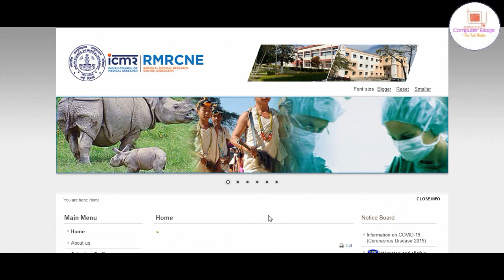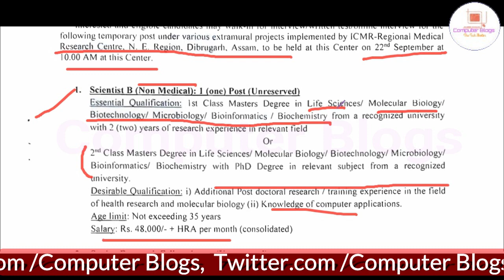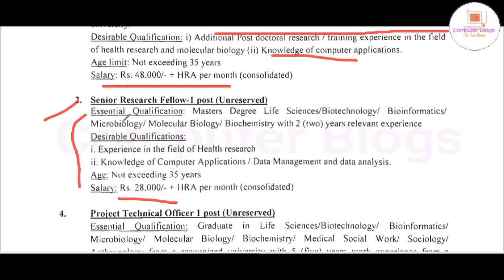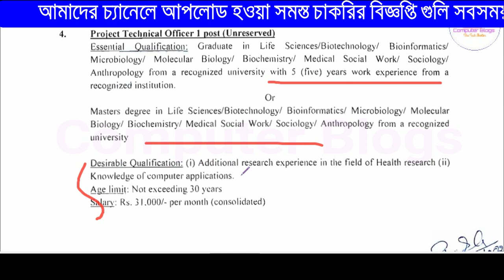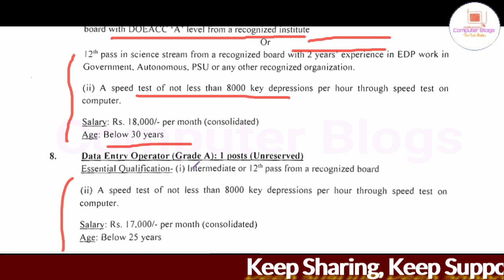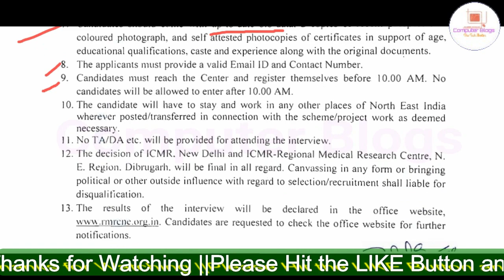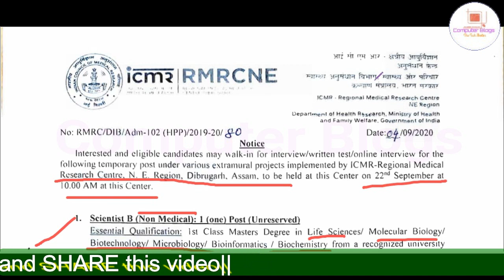আঞ্চলিক চিকিৎসা গবেষণা কেন্দ্রে নিয়োগ ২০২০।ICMR, NE, Dibrugarh।Latest Job Vacancy 2020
নমস্কার
 আজকের ভিডিওতে আমরা আলোচনা করেছি আঞ্চলিক চিকিৎসা গবেষণা কেন্দ্রে  য়ে নিয়োগের সিদান্ত নিয়েছে সে বিষয়ে আমরা বিস্তারিত ভাবে তুলে ধরেছি। ভিডিওটা ভাল লাগলে লাইক, শেয়ার , কমেন্ট করতে ভুলবেন না।